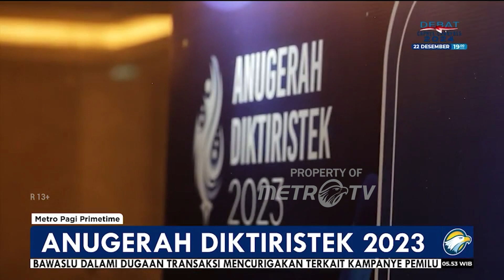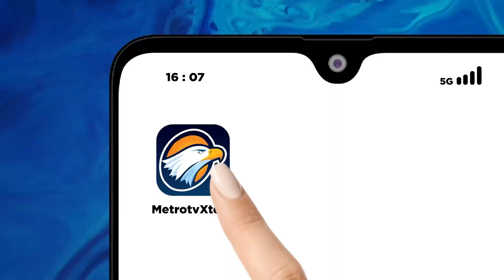Anugerah Diktiristek, Apresiasi Kolaborasi Perguruan Tinggi & Mitra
MetroTV,  Anugerah Diktiristek 2023 kembali digelar oleh Direktorat Jenderal Pendidikan Tinggi, Riset, dan Teknologi atau Ditjen Diktiristek Kementerian Pendidikan, Kebudayaan, Riset, dan Teknologi. Gelaran ini merupakan bentuk apresiasi kepada semua pihak yang telah mendukung program dan Kebijakan Ditjen Diktiristek.